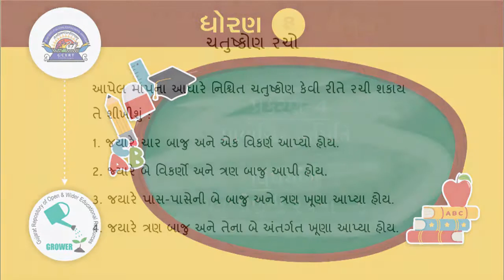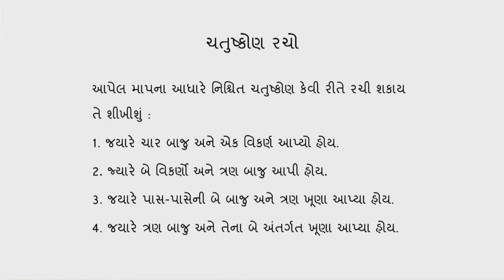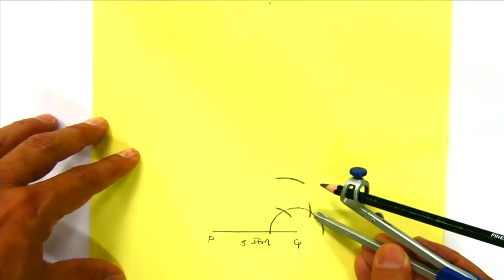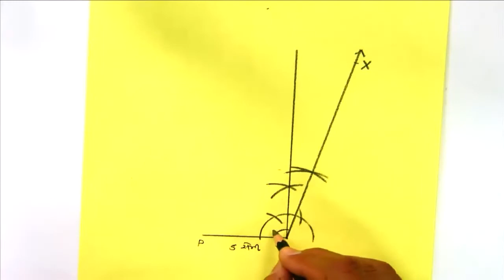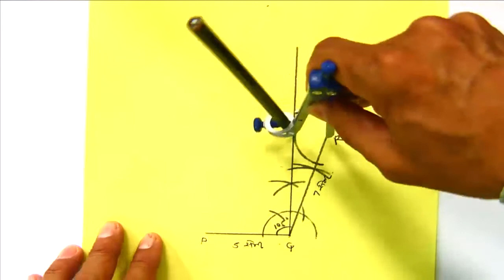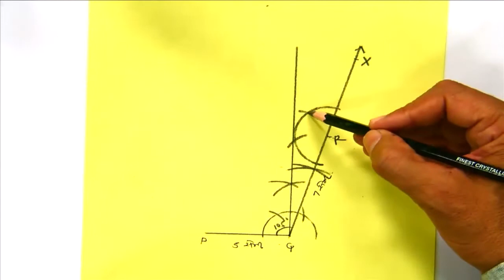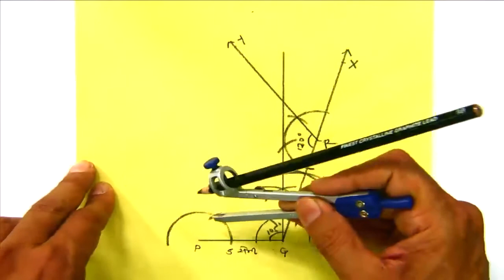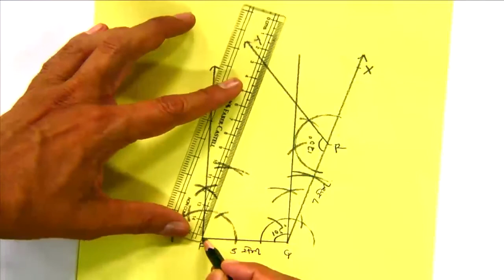ધોરણ 8 maths Chapter 4 "પ્રાયોગિક ભૂમિતિ" (Part 3) Prayogik Bhumiti gujarati medium ganit